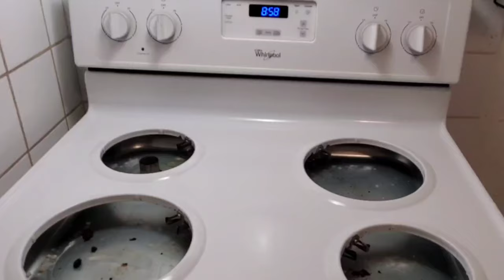Electric Coil Top Stove Cleaning/ Easy Mushroom briyani/Mangaiyar Arusuvai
Easy Mushroom Briyani